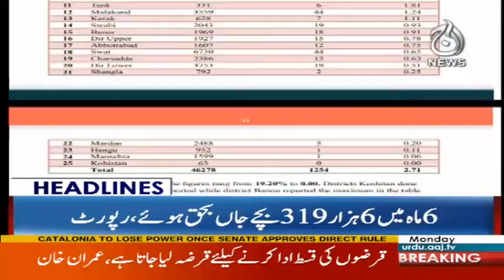Nawaz Sharif Ki Tarah Imran Khan Bhi Na Ehel Hon - Headlines 3pm - 23 October 2017 | Aaj News